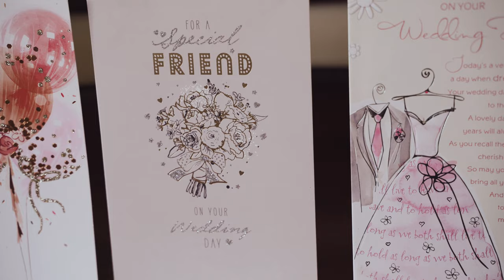An Chuirt Hotel Gweedore Weddings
Jennifer and Cian's beautiful wedding in Dunlewwy Church followed by a fantastic reception in An Chuirt Hotel Gweedore on the 6th of April 2019